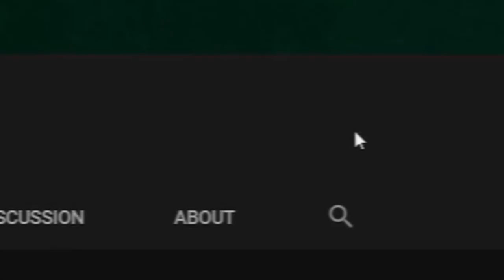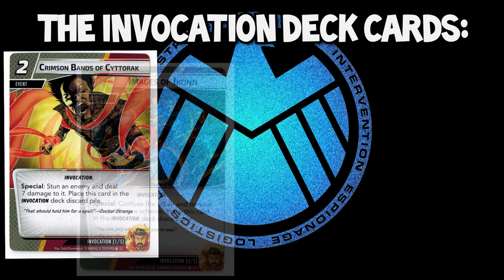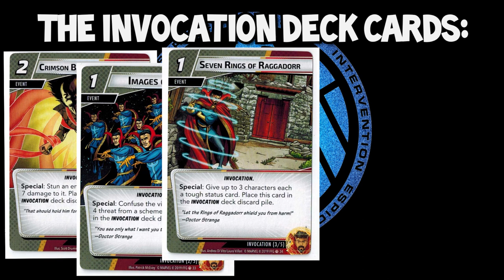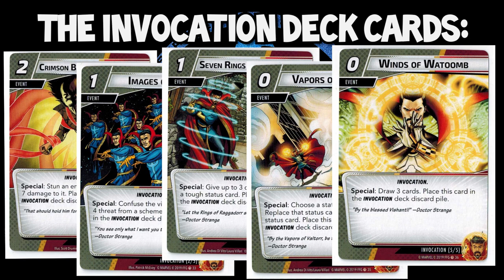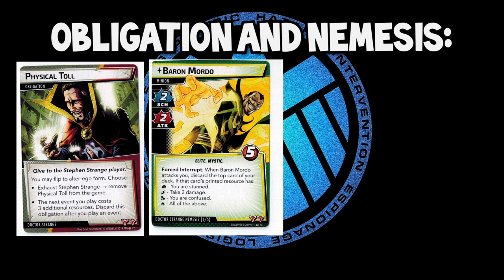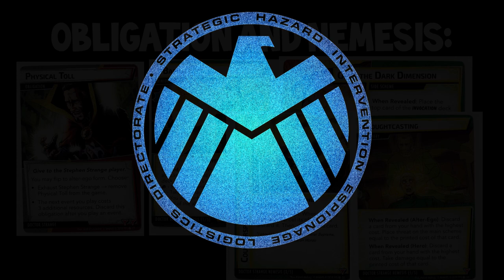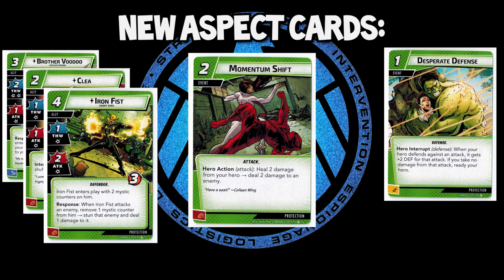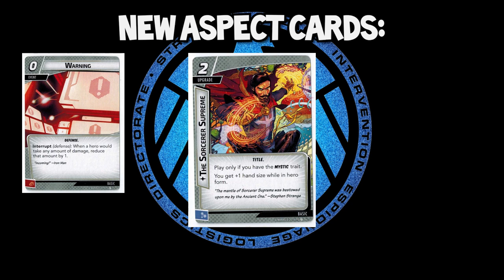Marvel Champions LCG Doctor Strange Hero Pack Focus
This time I will be looking through the new cards that come in the Doctor Strange Hero pack and what I think about the cards.